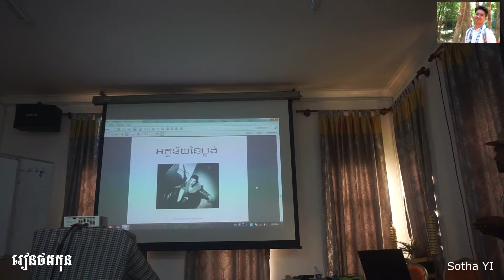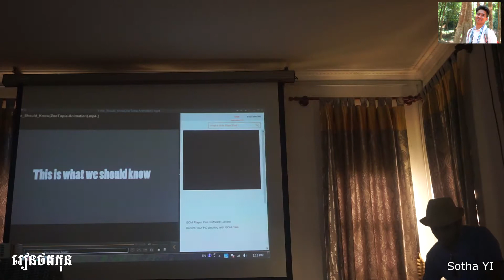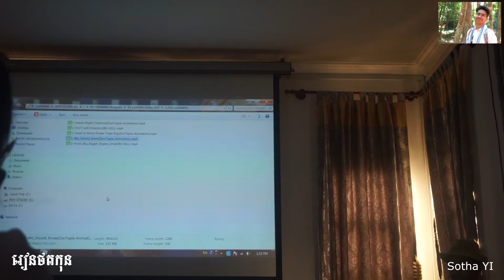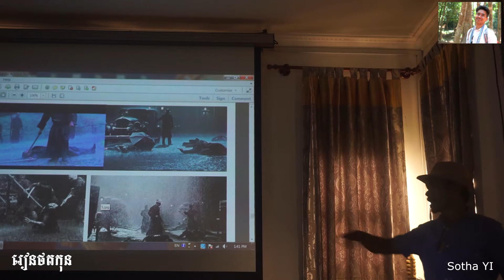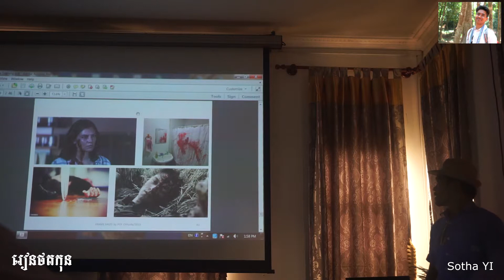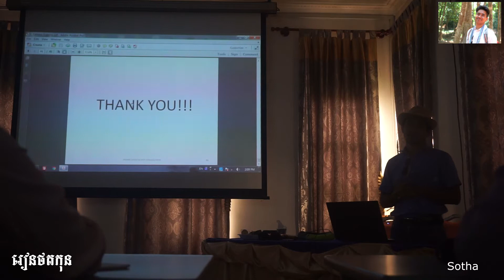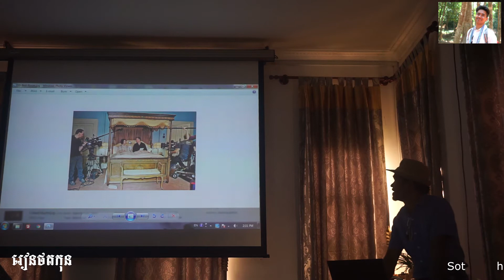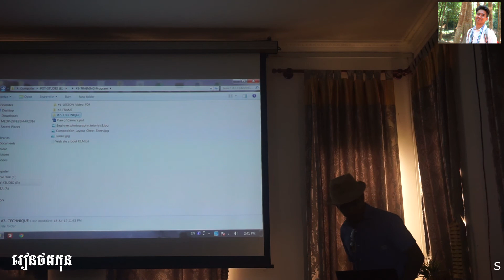លោកគ្រូ ប៉ោយ ឈុនលី រៀនផលិតកុនខ្លីៗ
លោកប៉ោយ ឈុនលី ជាស្ថាបនិក Poy studio និងបាយម៉ានហ្វៀម ដែលមានបទពិសោធន៍លើវិស័យផលិតកុនរយៈពេលជាង ១៣ឆ្នាំមកហើយ៕

Welcome to Sotha yi Channel សូមស្វាគមន៍មកកាន់ Channel YouTube យើងខ្ញុំ។